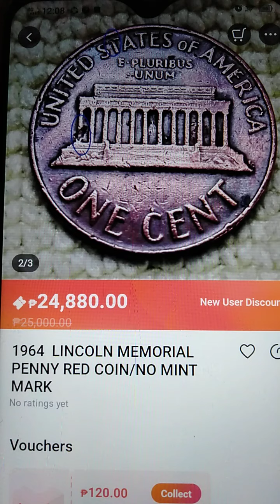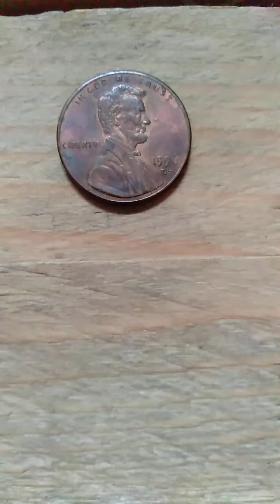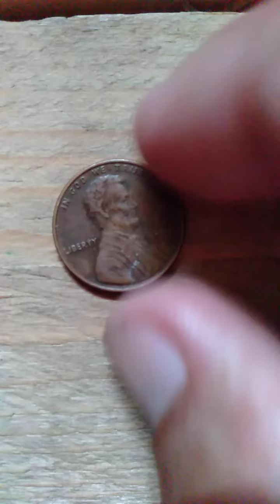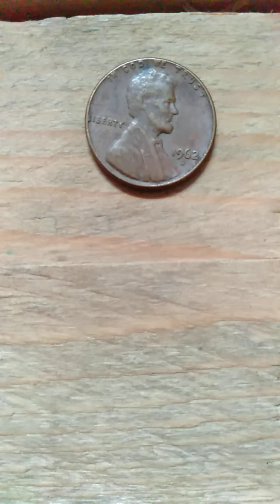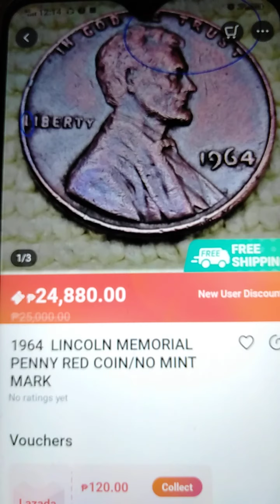P24,880,00,PRICE,OF,1964,RARE RED PENNY BAKA MERON KAYO ,PLS WATCH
old coins